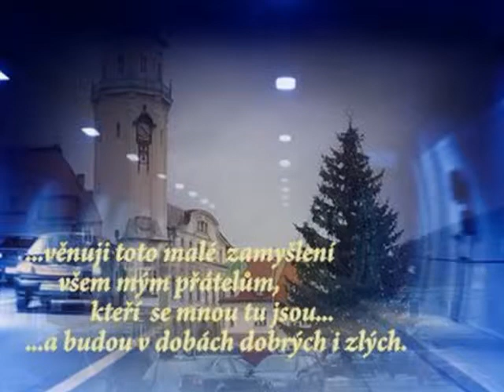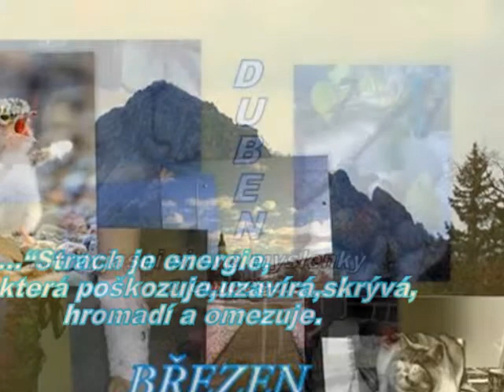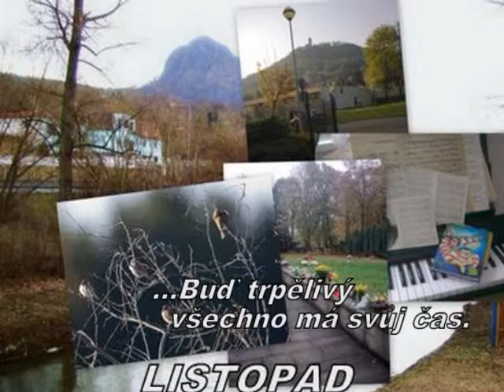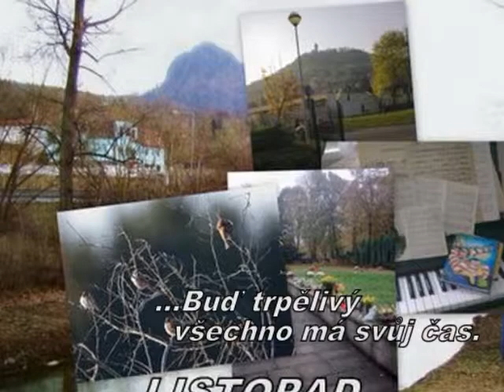Kalendář 2012-RYTe.wmv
Věnuji toto "rozloučení" se starým rokem všem mým přátelům,nejen na netu. Specielní dík  příteli p. O.Drcmánkovi, za to, že s invencí   složil a nahrál hudbu  k tomuto mému Kalendáři. děkuji. "Re1"